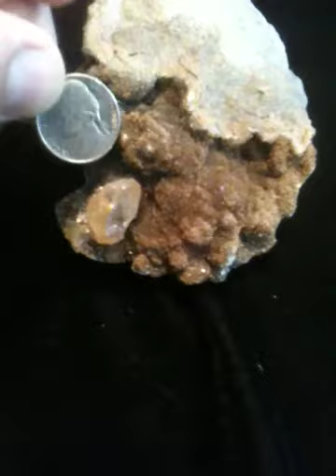Reiki Charged Golden Healer on Golden Healer Drusy Matrix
Reiki Charged Golden Healer on Golden Healer Drusy Matrix from Herkimer county NY master level attunements available.